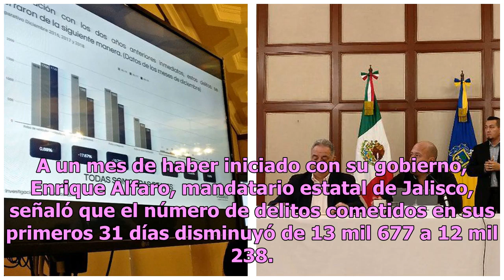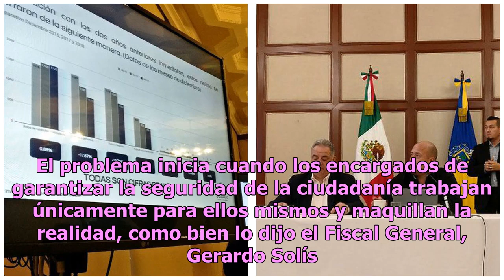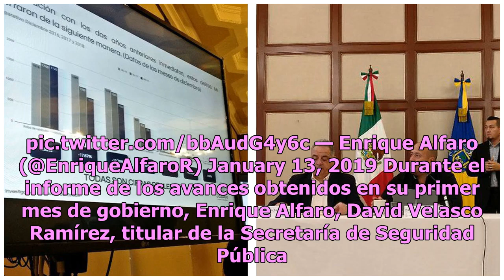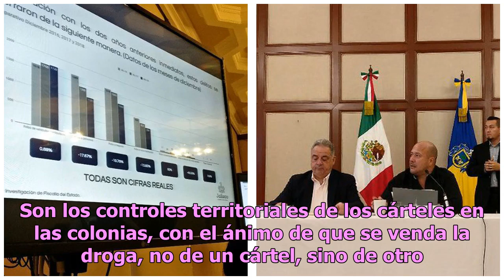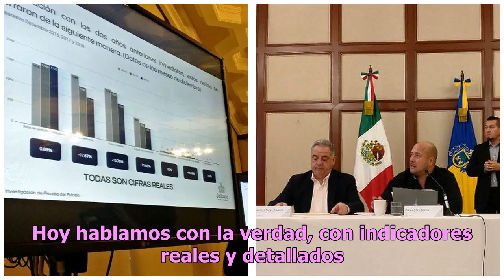Enrique Alfaro reporta disminución de delitos durante primer mes de mandato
A un mes de haber iniciado con su gobierno, Enrique Alfaro, mandatario estatal de Jalisco, señaló que el número de delitos cometidos en sus primeros 31 días disminuyó de 13 mil 677 a 12 mil 238. De acuerdo con información de Proceso, Enrique Alfaro aseguró que los índices de violencia se redujeron e...